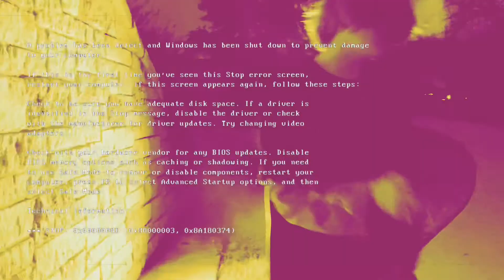chances (official video)